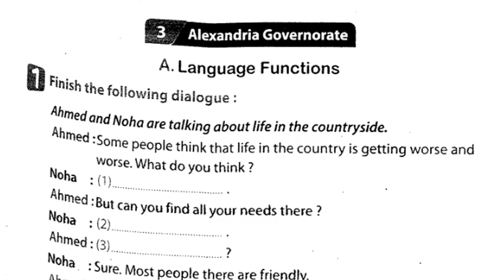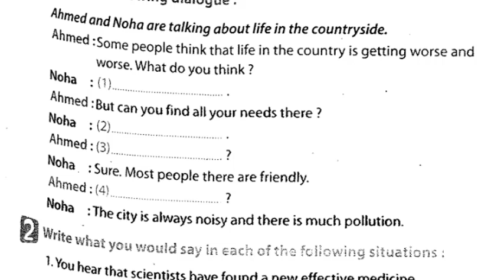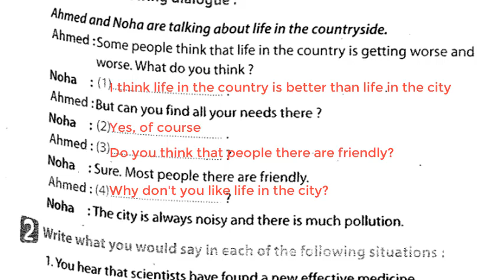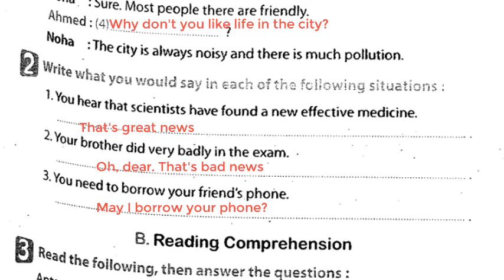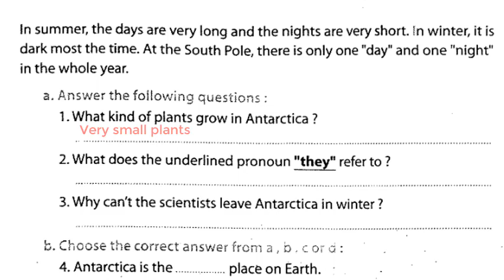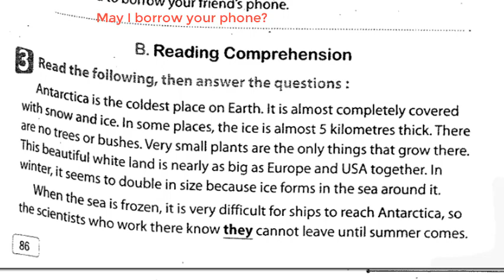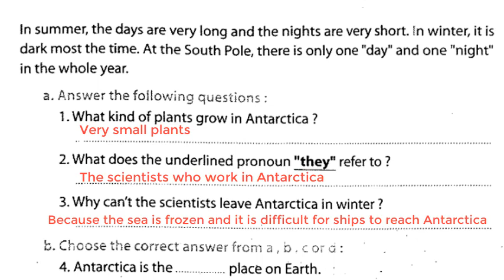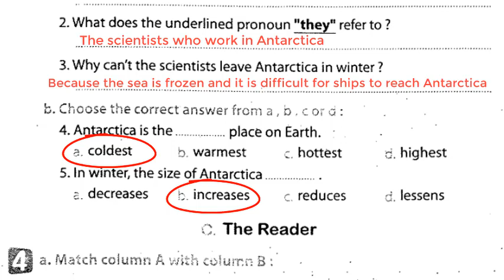حل نموذج إمتحان محافظة الإسكندرية (الجزء الأول) الصف الثالث الإعدادي/ ترم ثاني